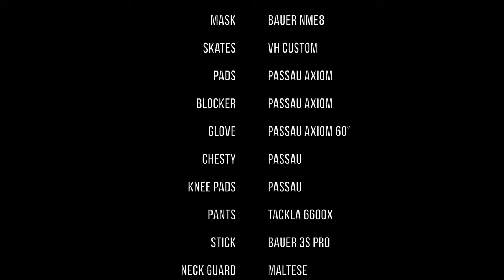Broken Thumb // Pick-up Hockey // September 26, 2020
I broke my thumb about 15 minutes into this 90 minute skate on a seemingly harmless shot that just caught me with my glove at an awkward angle. I couldn't close my glove and you can see multiple instances where I wasn't able to hang onto pucks off the glove.  Another couple of shots later on that I totally bailed out on, as well.

I have a cast on for three weeks, and then I'll be in a brace that I can remove to shower for three weeks after that. Hopefully I'm back on the ice in mid-late November.